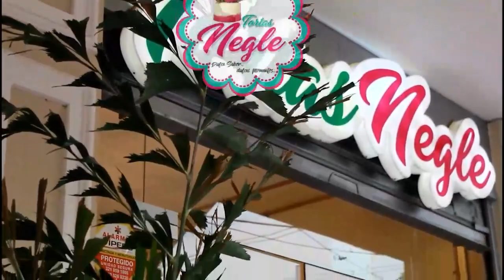GAY SE CAYÓ DE UN QUINTO PISO LUEGO DE DISCUTIR CON EL NOVIO EN ´NANDO´ MARÍN